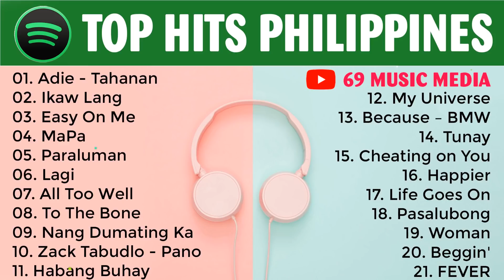Spotify as of Enero 2022 #23 | Top Hits Philippines 2022 | Spotify Playlist January